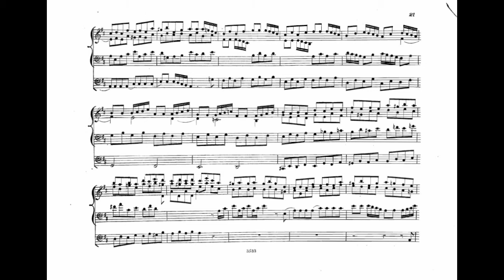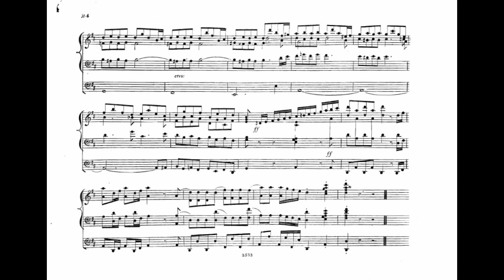Jacques Nicolas Lemmens, Sonate 1 Pontificale, Fuga-Fanfare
Edited in England 1874, with registrations and metronome marks. Recorded on the Willis Organ 1871 for Hampstead, now in Örgryte Church, Göteborg.
Documentation of the article "New light on the use of the metronome in organ music by Lefébure-Wely, Lemmens and Franck. PART2 LEMMENS"
The Sonate Pontificale is now complete: Allegro moderato, Adagio, Marche Pontificale, Fuga - following the original metronome marks.